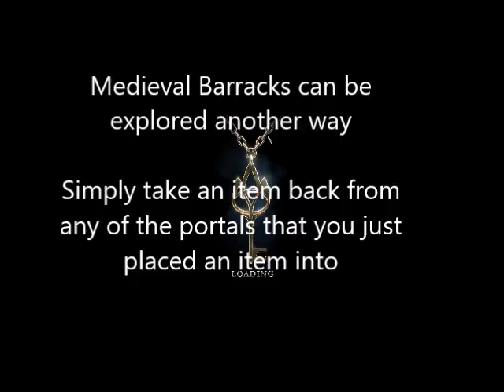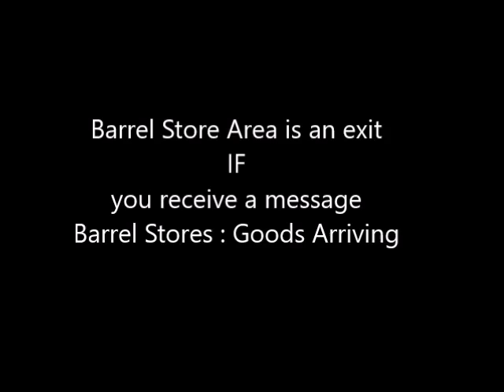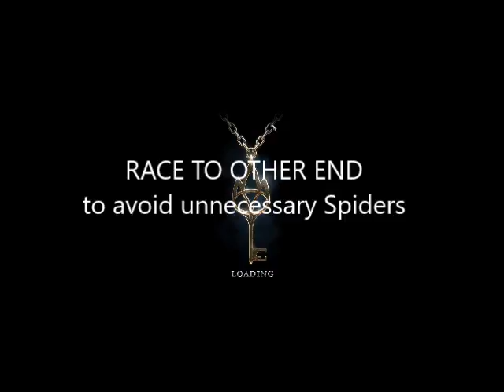Legend of Grimrock II, Custom : Oblivion ;spiral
Getting to THE SPIRAL  2016